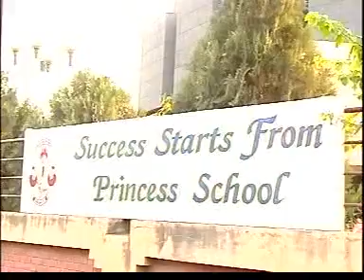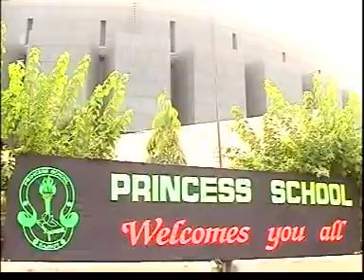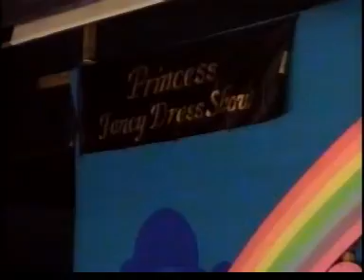Fancy Dress II, 2003, Part 2, CD 1, Princess School, Rajkot